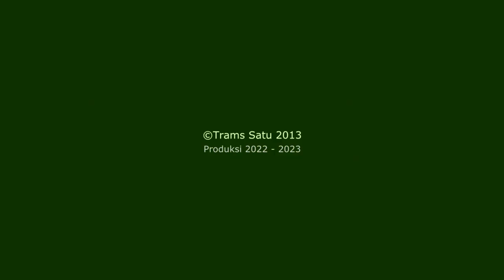𝘾𝙚𝙠 𝙎𝙤𝙪𝙣𝙙 HRS AUDIO 𝐑𝐄𝐋𝐈𝐓𝐀 𝐌𝐎𝐃𝐄𝐑𝐍 𝐌𝐔𝐒𝐈𝐂 di MERJOYO KAJORAN MAGELANG HADIRMU BAGAI MIMPI NO VOCAL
CEK SOUND RELITA MODERN MUSIC DI MERJOYO BANJARAGUNG KAJORAN MAGELANG
Pengajian Akbar Maulid Nabi K.H Duri Ashari dari Semarang
Berlangsung di dusun merjoyo Banjaragung Kajoran Magelang 5 November 2022
sported : BANK BAPAS - HRS AUDIO - TRAMS SATU

Judul : Hadirmu Bagai Mimpi
pencipta : Fauzi Bima
Instrumental No Vocal Cek Sound

Maaf Audio & Visual kurang maximal karena ada beberapa kesalahan teghnis, harap menjadi maklum